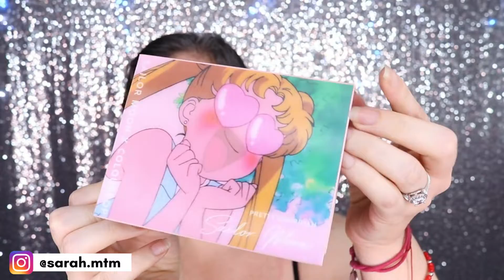Maquillaje rápido en tonos marrones y morado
Esta combinación de colores me gusta muchisimo!!

Todo comentario que sea SPAM va a ser eliminado y el usuario bloqueado!